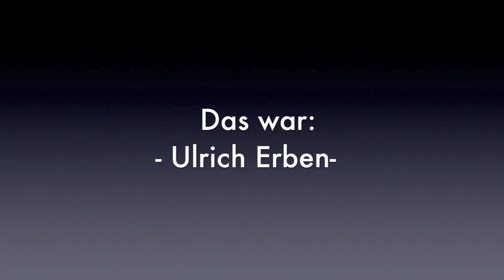Zwischenlandung | Ulrich Erben | 26. 01. 2012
Zwischenlandung mit Ulrich Erben am 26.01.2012

„Bilder der Kunst werden immer mehr vervielfältigt, zitiert und verwertet. Es ist als wolle man so die Vergänglichkeit überlisten durch ständig wiederholbare Gegenwart. Doch mich fasziniert gerade die Einmaligkeit eines Bildes, seine Entstehung und das nicht mehr Veränderbare, auch seine Verletzbarkeit und Vergänglichkeit – eben das Ereignis eines Originals.“
Ulrich Erben

Video: Malte Schürmann